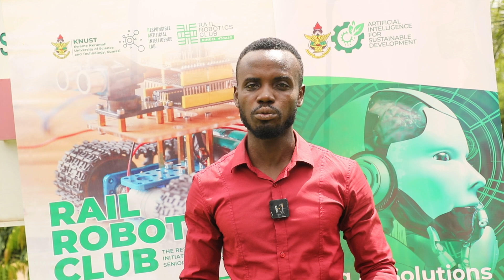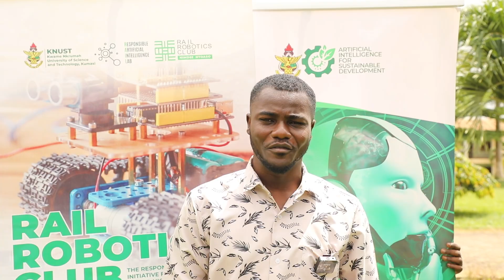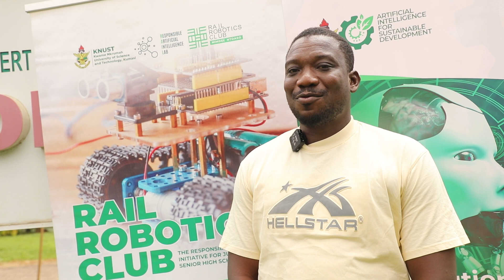AI4SD Project Donates Lego Kits to Robotics Club Schools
The Artificial Intelligence for Sustainable Development (AI4SD) Project, funded by the French Embassy in Ghana / Ambassade de France au Ghana, distributed Lego robotics kits to fourteen (14) Responsible AI Lab | RAIL Robotics Club schools at St. Hubert Seminary Senior High School on 19th June 2025. The donation aims to enhance hands-on learning in AI and robotics, empowering students with practical skills for the future.